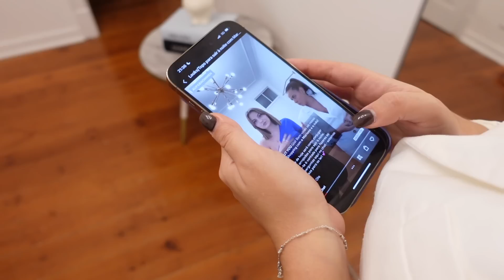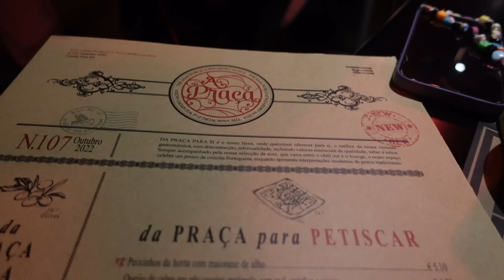OS DIAS ANTES DA MUDANÇA PARA A NOVA CASA 🏡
Uma nova etapa na minha vida! Espero que gostem de acompanhar tudo!

Os meus favoritos da Amazon